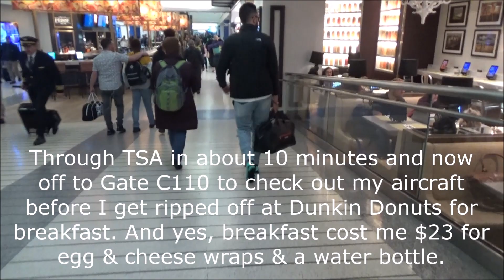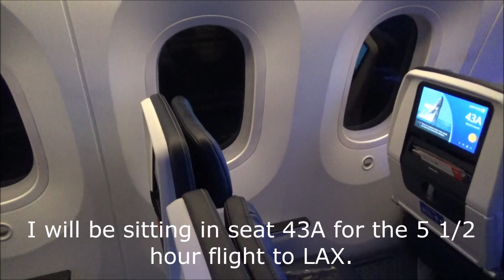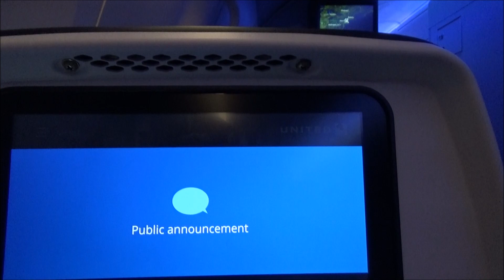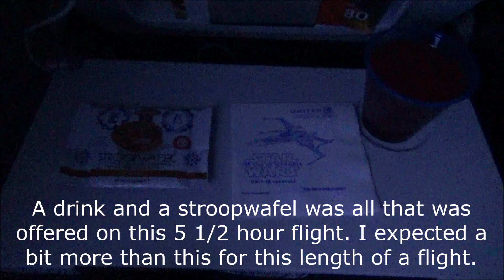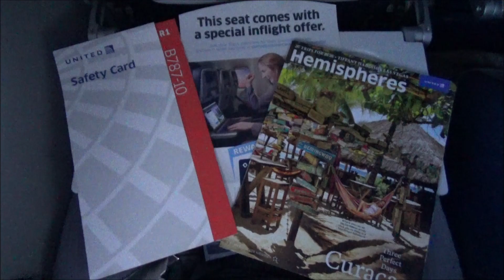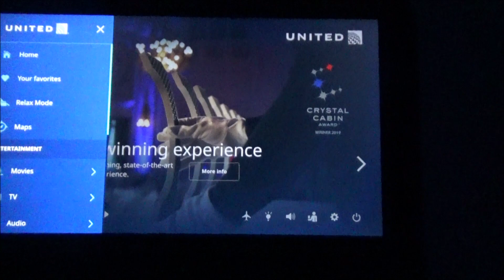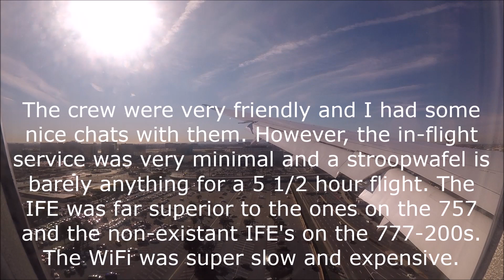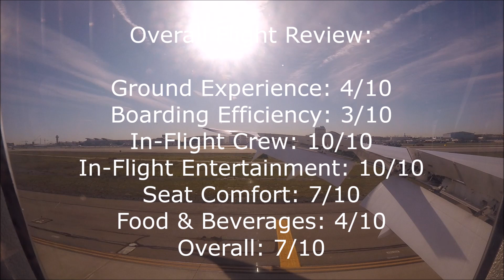[TRIP REPORT] United Airlines Boeing 787-10 Dreamliner (ECONOMY) Newark (EWR) - Los Angeles (LAX)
Flight Info:
~Airline: United Airlines
~Aircraft: Boeing 787-10 Dreamliner
~Registration: N91007
~Seat: 43A
~Flight Number: UA240
~From: Newark (EWR)
~To: Los Angeles (LAX)
~Flight Time: 5 hour 18 min
~Scheduled Arrival Time: 10:08am PST
~Actual Arrival Time: 9:41am PST